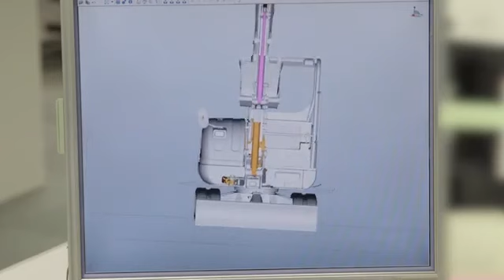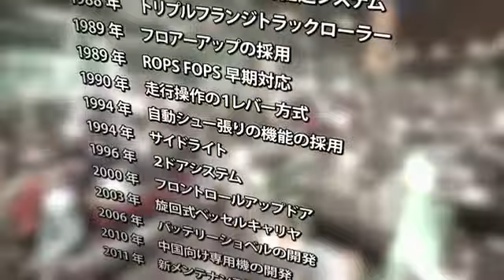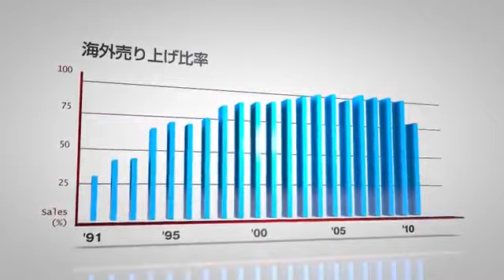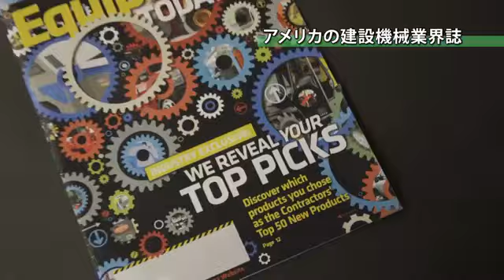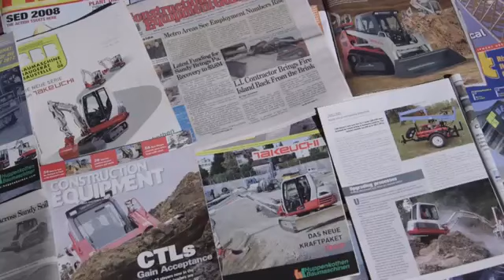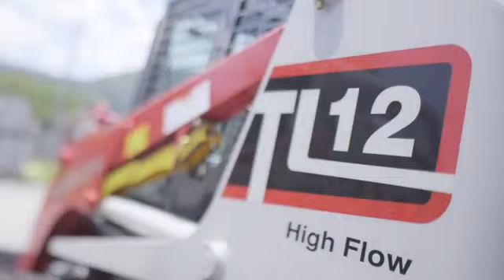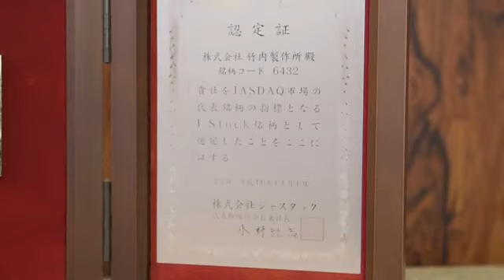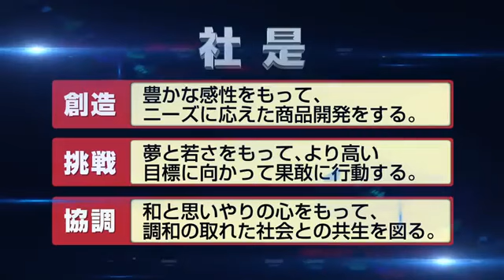SEJARAH dari TAKEUCHI